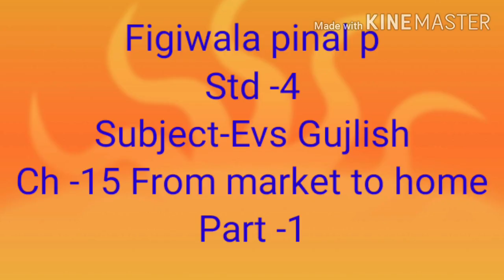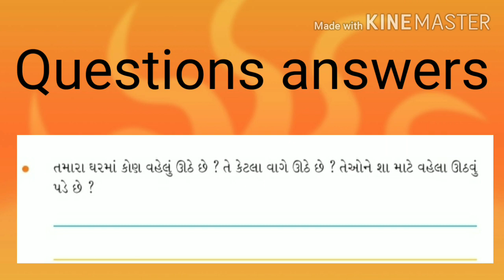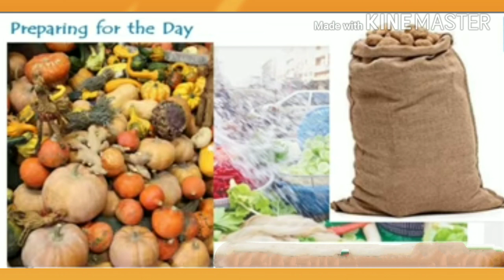GM STD 4 SUB EVS GUJLISH CH 15 PART 1 720p